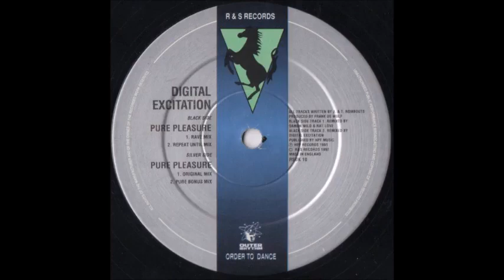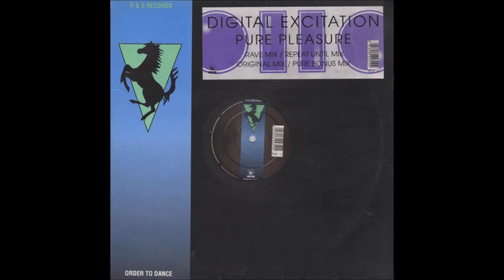DIGITAL EXCITATION - PURE PLEASURE (REPEAT UNTIL MIX)1992